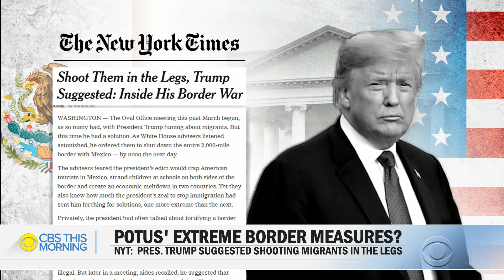Trump reportedly suggested shooting migrants in the legs to slow them down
President Trump suggested shooting migrants in the legs to slow them down once they cross the southern border, according to a new book. The president reportedly made the suggestion in March during a meeting where he also called for the entire border with Mexico to be closed. The New York Times printed an excerpt of the book, called "Border Wars: Inside Trump's Assault on Immigration," Wednesday morning. Paula Reid reports.